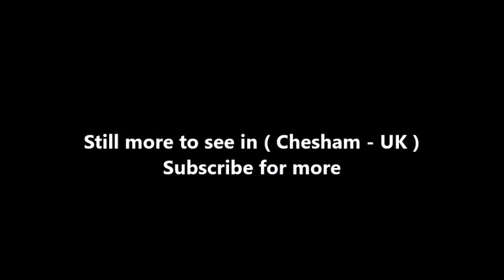Places to see in ( Chesham - UK )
Chesham is a market town in the Chiltern Hills, Buckinghamshire, England. It is located 11 miles south-east of the county town of Aylesbury. Chesham is also a civil parish designated a town council within Chiltern district.  It is situated in the Chess Valley and surrounded by farmland, as well as being bordered on one side by Amersham and Chesham Bois. The earliest records of Chesham as a settlement are from the second half of the 10th century although there is archaeological evidence of people in this area from around 8000 BC. Henry III granted the town a royal charter for a weekly market in 1257.

The town is known for its four Bs, usually quoted as:- boots, beer, brushes and Baptists. Chesham's prosperity grew significantly during the 18th and 19th centuries with the development of manufacturing industry. In the face of fierce competition from both home and abroad all these traditional industries rapidly declined. The ready availability of skilled labour encouraged new industries to the town both before and after the end of the Second World War. Today employment in the town is provided mainly by small businesses engaged in light industry, technology and professional services.

From the early part of the 20th century onwards there has been a considerable expansion of the town with new housing developments and civic infrastructure. Increasingly Chesham has also become a commuter town with improved connection to London via the London Underground and road networks. The town centre has been progressively redeveloped since the 1960s and was pedestrianised in the 1990s. The population of the town has increased to slightly over 20,000 but further growth has been restricted because the area forms part of the Metropolitan Green Belt.

The town is located in the Chess Valley and is 11 miles south-east of the county town of Aylesbury and is situated 25 miles (40 km) north west of central London. It is the fourth largest town in the ceremonial county of Buckinghamshire and the largest in Chiltern District. A clock tower constructed in 1992 stands in Market Square on the site of Chesham's 18th-century town hall demolished in 1965. Chesham war memorial stands in a landscaped garden in the Broadway.

In contrast to other towns in south Buckinghamshire, Chesham historically was not well served by road transport links. The stage coach bypassed the town and, unlike Amersham, there were no turnpikes and consequently roads were poorly maintained. Chesham tube station, close to the town centre, is the terminus for the Chesham branch, a single track spur off the London Underground Metropolitan line connecting to Chalfont and Latimer station.

( Chesham - UK ) is well know as a tourist destination because of the variety of places you can enjoy while you are visiting Chesham . Through a series of videos we will try to show you recommended places to visit in Chesham - UK